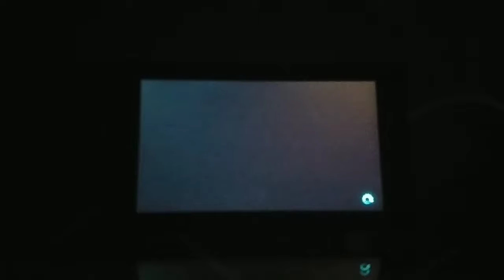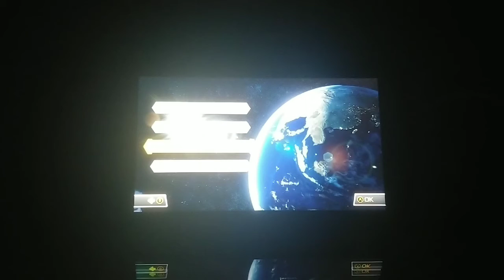Our a scuffed MarioKart Gameplay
Cooper, Zach, and Micah play MarioKart 8 Deluxe on switch